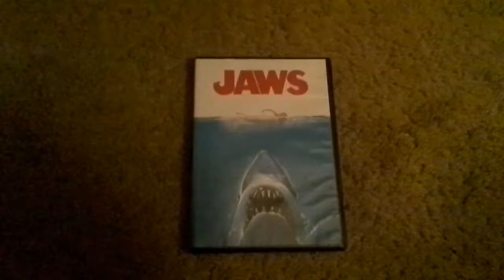Jaws DVD Review